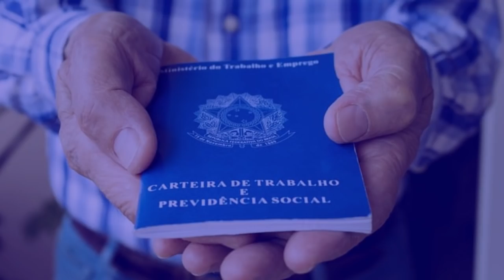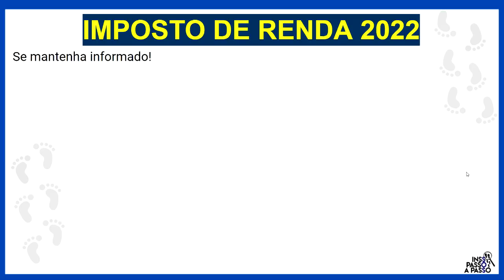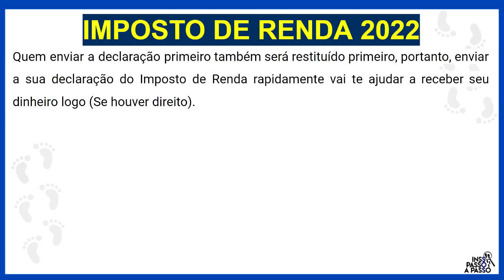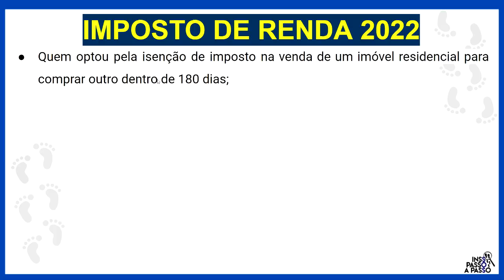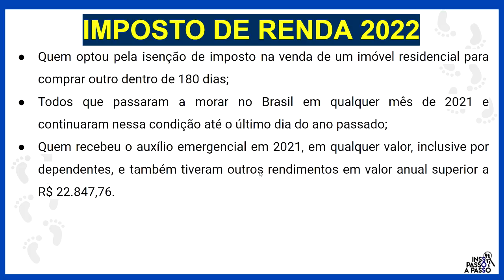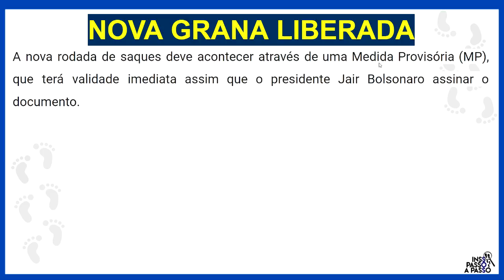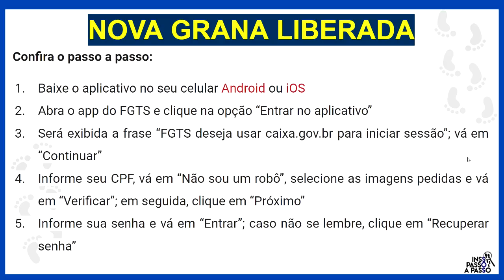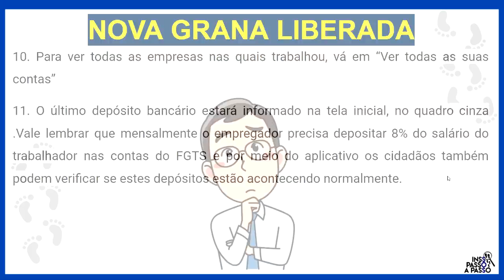QUEM RECEBEU AUXÍLIO EMERGENCIAL TEM QUE DECLARAR IMPOSTO DE RENDA EM 2022?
Imposto de Renda 2022: conheça as regras para quem recebeu auxílio emergencial. O contribuinte que recebeu o benefício no ano passado e somou rendimentos tributáveis acima de R$ 28.559,70 vai precisar declarar o Imposto de Renda.